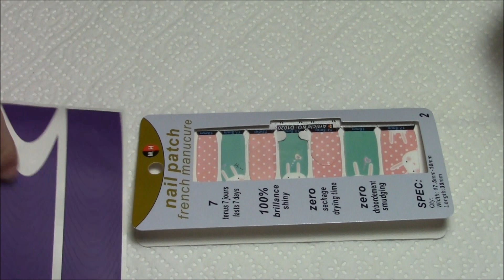Nailart f. Anfänger: Nail Patch Smile Sticker/aus Fullcover wird French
Ich bin Lydia, 29 Jahre alt und gelernte Nageldesignerin. Meine dreimonatige Ausbildung habe ich 2011 bei Christrio-Germany erfolgreich abgeschlossen und mich mit meinem Nagelstudio selbstständig gemacht.
Ich freue mich, wenn ich mein Wissen weitervermitteln kann, weshalb ich unter anderem Nageldesign Schulungen für Anfänger anbiete und Euch auf Youtube gerne an meiner Arbeit teilhaben lasse.

Eure Lia ;)